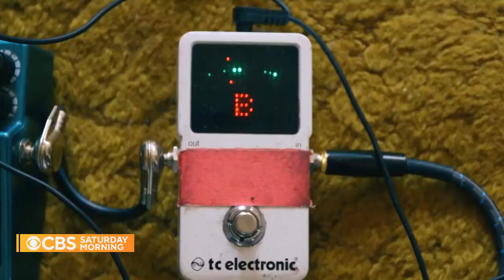Saturday Sessions: Houndmouth performs "Good For You"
Houndmouth was the very first band to appear in our Saturday Sessions eight years ago and now they make their return. The Indiana group was formed in 2011 and will release their fourth album on November 5. For Saturday Sessions, Houndmouth performs "Good For You."